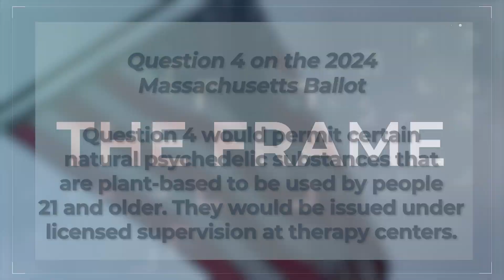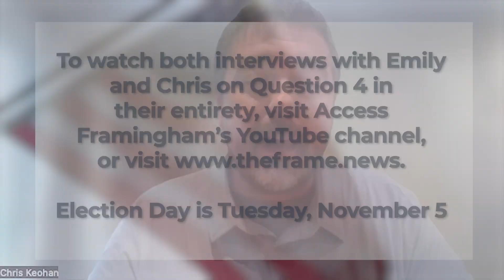Frame by Frame: Question 4 on the 2024 Massachusetts Ballot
Question 4 on the 2024 Massachusetts ballot, if passed, would permit certain natural psychedelic substances that are plant-based to be used by people 21 and older. Those drugs would be issued under licensed supervision at therapy centers, while eligible residents would be allowed to possess and grow a limited amount of those substances. The law would create a commission and advisory board to monitor and regulate who’s licensed to distribute the drugs.

We spoke with Grassroots Campaign Director for Yes on 4 Emily Oneschuk as well as No on 4 Spokesperson Chris Keohan to learn more about this ballot measure facing Massachusetts voters.